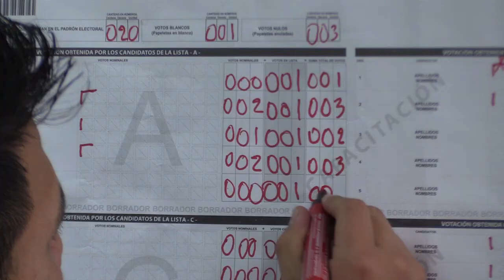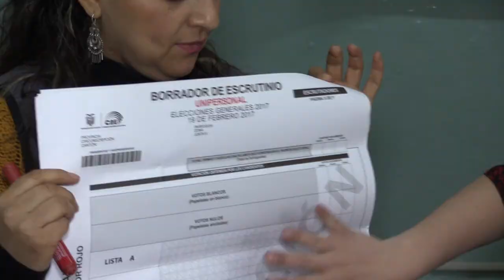Inició capacitación a miembros de juntas receptoras del voto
Inició la capacitación a los 14.700 miembros de las juntas receptoras del voto de la provincia de Azuay. En el primer día hubo la asistencia esperada por los funcionarios del Consejo Nacional Electoral.